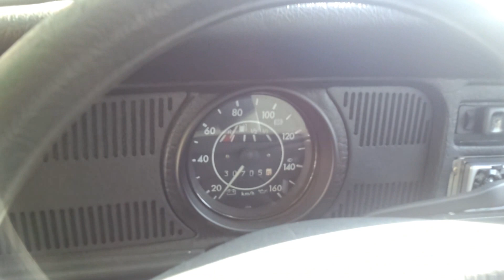【Garage Verde】Volks Wagen メキシコビートル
内外装綺麗、雰囲気の良いメキシコビートルが入庫しました。外装メッキバンパー、ホワイトリボンタイヤは新品に交換したばかりです。機関関係はエンジン、ミッション、クラッチ等は快調です。